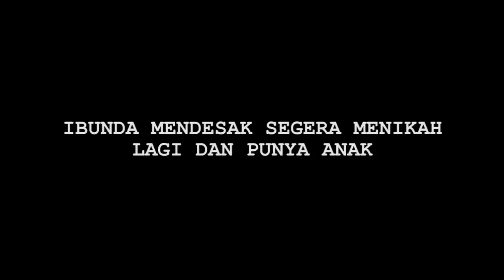Resmi Menjanda, Jenita Janet Langsung Buang Sial - Cumicam